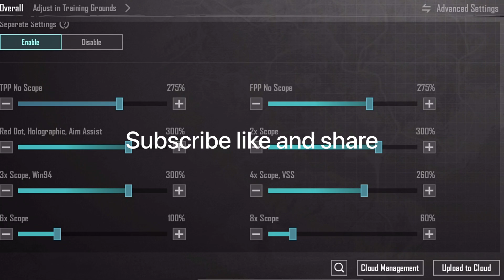New secret sensitivity setting for 99% headshot in tdm | best sensitivity in close rang bgmi PUBG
New sensitivity zero recoil gyro sensitivity